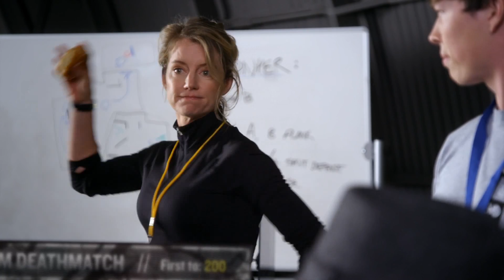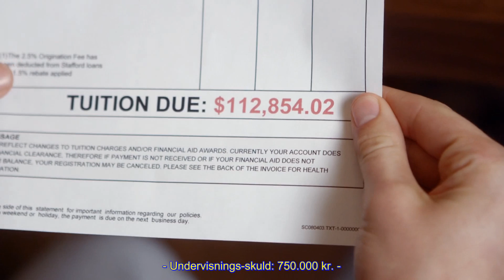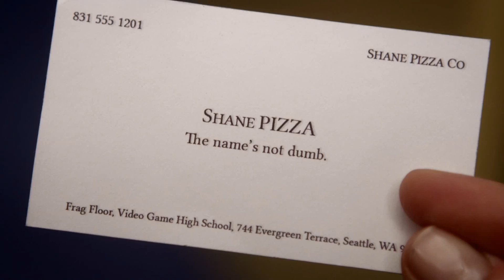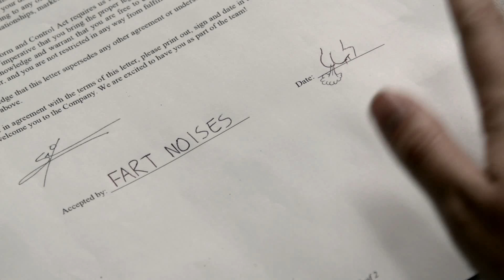Video Game High School (VGHS) [SweSub] - Season 2: Episode 2 [Svensk Text]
Original-videon och alla rättighter tillhör freddiew at Youtube.com.
Regisserat av: Matt Arnold, Brandon Laatsch, Freddie Wong
Producerat av: Matt Arnold, Brandon Laatsch, Freddie Wong, Reza Izad, Sam Maydew, Dan Weinstein
Upphovspersoner: Matt Arnold, Will Campos, Brian Firenzi
Serien och episoderna har bara blivit uppladde, men tillagda med svensk text för svenska fans och tittare.
This video is only for wieving purposes. Not for any monetization.
Directed by: Matt Arnorl, Brandon Laatsch, Freddie Wong.
Produced by: Matt Arnold, Brandon Laatsch, Freddie Wong, Reza Izad, Sam Maydew, Dan Weinstein
Author People: Matt Arnold, Will Campos, Brian Firenzi
This web-series och the episodes has only be re-uploaded to this channel with swedish text in them, for swedish fans and wievers.
Detta är andra avsnittet av Video Game High School (VGHS) Säsong 2.
Episod 2 - Komplicerat och galet.

Jag har också donerat pengar till denna säsong av VGHS, så prylar kommer till mig i December. Kolla videon för unboxing m.m: (Kommer i December)